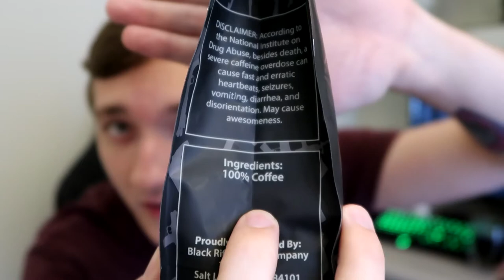Black Rifle CAF Coffee Review!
I love some Black Rifle coffee as much as the next guy but in this video we go in depth and find out if Black Rifle's strongest coffee can compete in the big leagues!

Outro Song
► Artist Attribution Music By: "After The Fall"